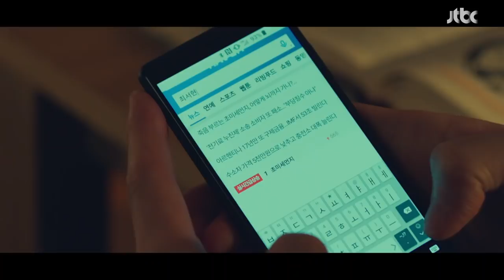최유화의 정체(☞ 전직 아나운서)를 알게 된 이동욱(Lee Dong-wook)(!) 라이프(Life) 6회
심야 뉴스에서 보도하는 '방송국 파업'
화면 속엔 새글21 기자 최서현(최유화)이!
서현은 전직 ABS 아나운서였던 것
진우(이동욱)의 파업 무산에 걱정했던
서현의 말이 이제야 이해가 된...!